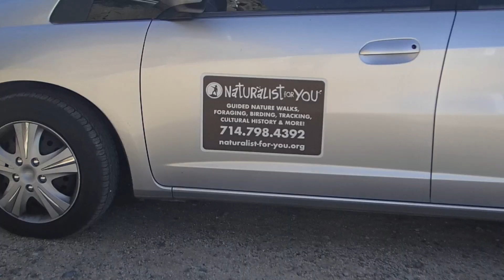Barefoot Joel finds trash in Black Star Canyon, Orange County, CA.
Barefoot Joel removes litter during his Trail Ranger Interpretive Program (T.R.I.P) patrol in Black Star Canyon. Please join us in caring for our favorite places.